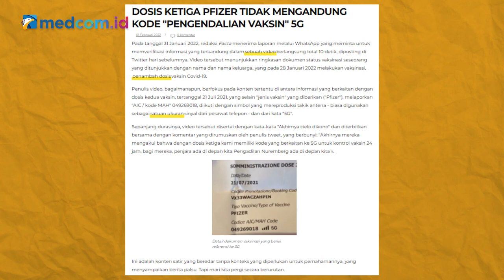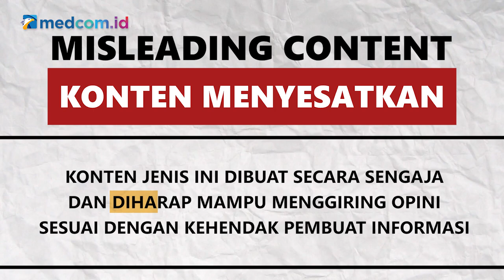[Ceki-ceki] Benarkah yang Sudah Vaksin Booster akan Dapat Kode 5G? Cek Faktanya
Akun facebook Bumi Nuswantara turut mengunggah video dengan narasi tersebut pada 7 Februari 2022.

Benarkah demikian?